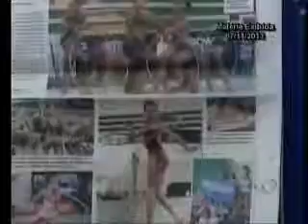Jogo Aberto Regional - 24 12 2013 (PARTE 3)